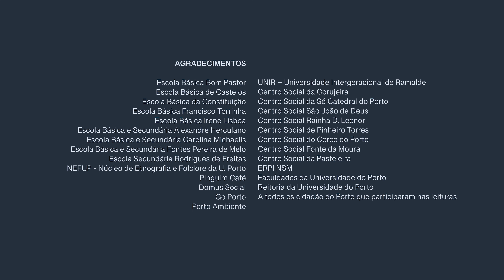Camões na cidade do Porto | CANTO 1, 74ªESTROFE